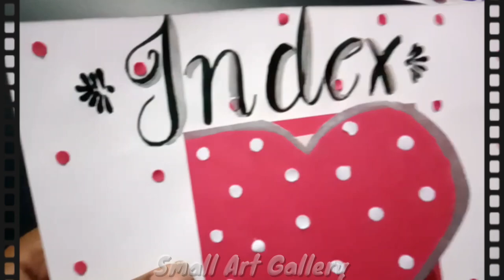Index Page Design ,Index page design for school project file frontpage | Small Art Gallery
Index Page Design ,Index page design for school project file